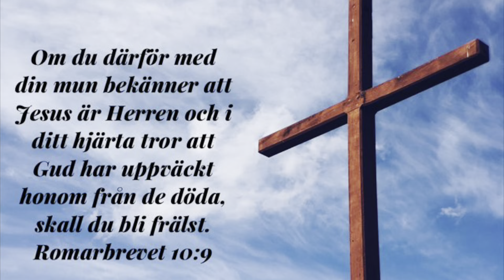Centralstation Gothenburg - Preaching The Good News